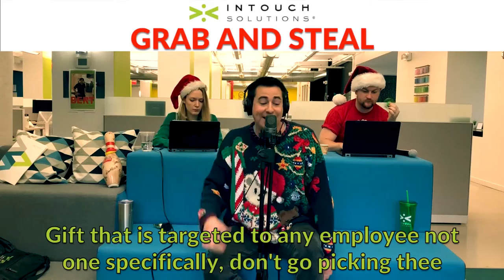Intouch Solutions Grab and Steal 2017 (Internal Music Video)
Intouch Solutions New York created this music video to internally promote their annual Grab and Steal holiday party. Similar to the white elephant gift exchange game, each employee is encouraged to pick a gift prior to the event and, at the event, select either a wrapped gift or choose to steal an existing, already unwrapped gift. The song’s playful lyrics explain the rules and reference several inside jokes regarding Intouch’s personnel and culture.

The project was created by Account Director Matthew Pierce, VP of Client Services Tim Kosnik, and RM Strategist Jaquilyn Schraeder. The three directed the video and all appeared on the song’s chorus. Pierce wrote, performed, and mixed the song, as well as edited the video.

Please check out our social pages and website for other fun Intouch project and events: